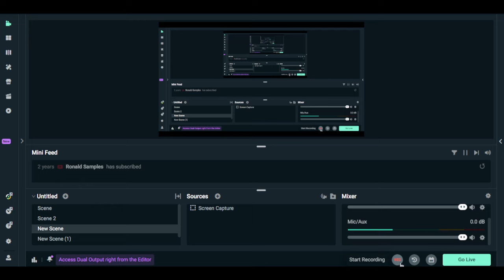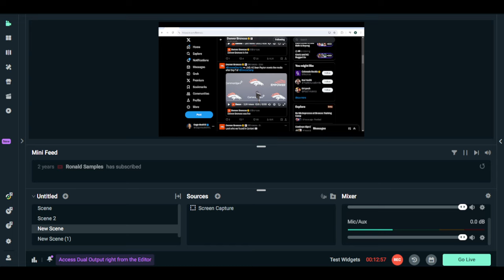Denver Broncos HC Sean Payton SPEAKS TO THE MEDIA Following Day 9 of Training Camp!!